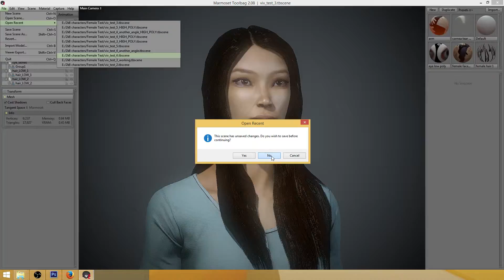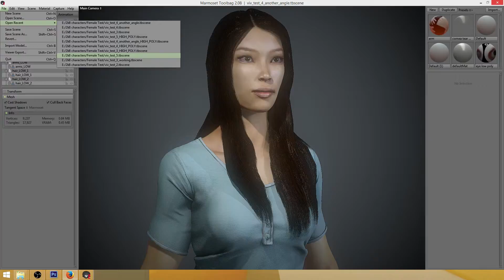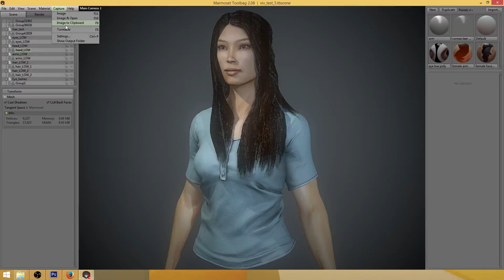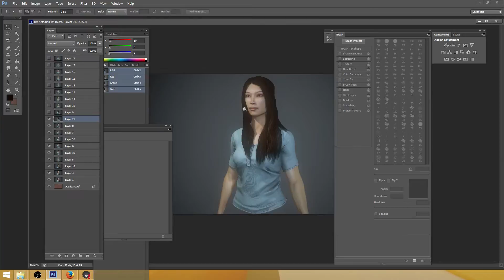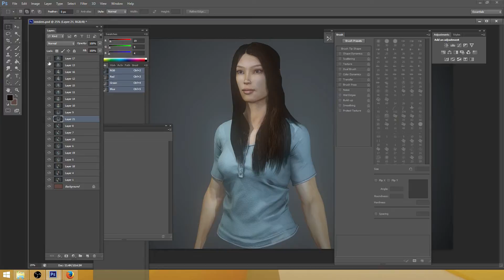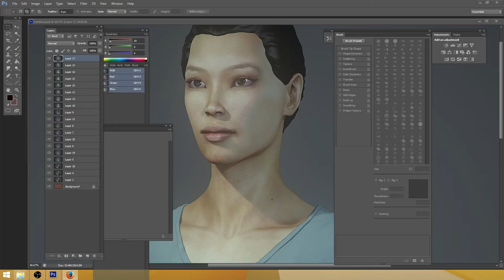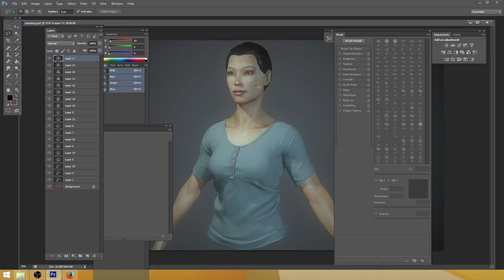dahsia (Part 30)